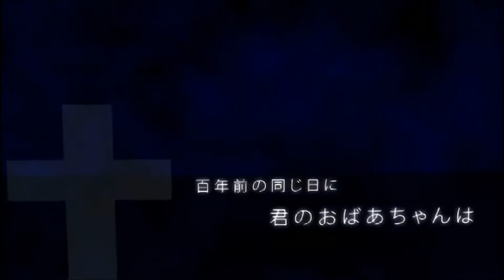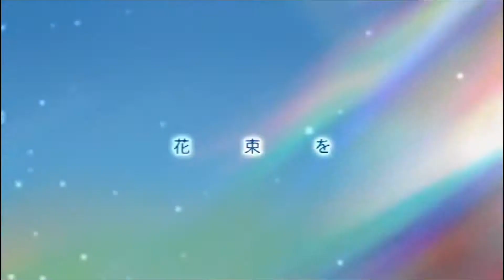『地球最後の告白を』を歌ってみた The Earth's Final Confession【Wotamin nana mitani Yuikonnu ver 】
Wotamin x Nana Mitani x Yuikonnu
Party has become one!!